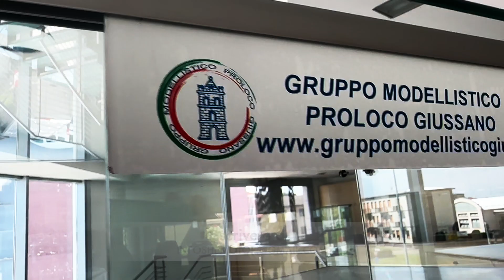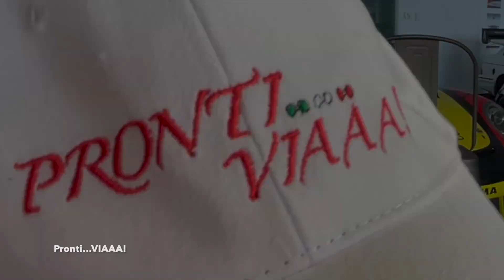PRONTI...VIAAA! f1 gpBrasile 8hbarahin motogp arturiomerzario patriziocantu shemotori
l programma  è un approfondimento principalmente dei post Gran Premi di F1e Moto GP disputati nel corso dell'anno, e non solo con un grande campione al volante e nella vita, colui che ha scritto gran parte della storia dell’Automobilismo.
In questa puntata  F1, moto Gp riflessioni e commenti a partire dalla strepitosa gara del  GPBrasile a Interlagos ...

Pronti…VIAAA raccoglierà questa storia per TUTTI voi!
Con l'inimitabile cowboy delle Corse aruturiomerzario e il Grande opinionista di motorsport e non solo Patrizio Cantù inviate le domande qui o alla mail
Ospiti:
Arturio Merzario - F1 Driver
Patrizio Cantù - Opinionista Motorsport

GRAZIE! @SheMotori